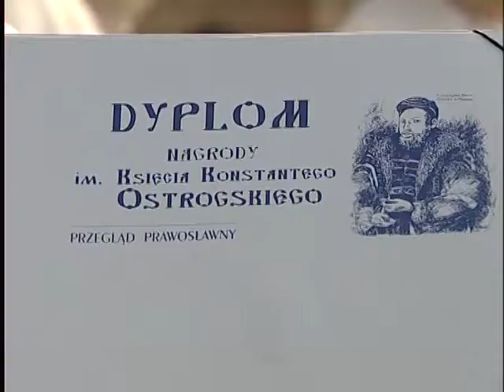Старейший хор Сербии признан лауреатом награды имени князя Константина Острожского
Первое Белградское Певческое Общество признано лауреатом награды имени князя Константина Острожского вручаемой от православной общественности Польши журналом "Przegląd prawosławny"